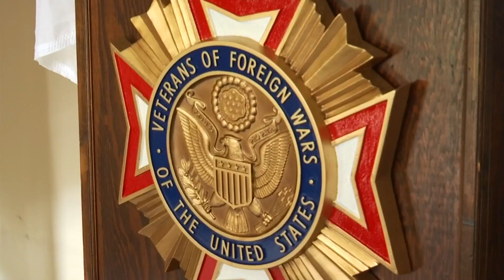Why fireworks cause trouble for military veterans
Many families may be eager to see firework shows to celebrate the Fourth of July, but the festive explosions can be troubling for some of our American heroes.